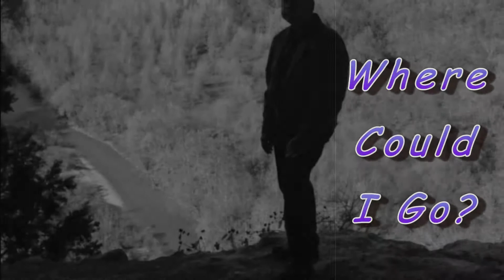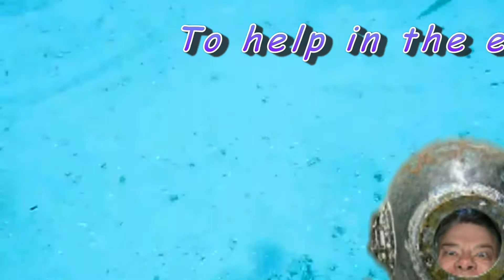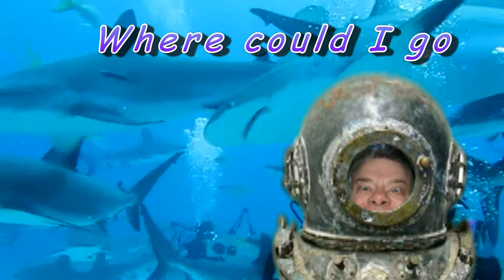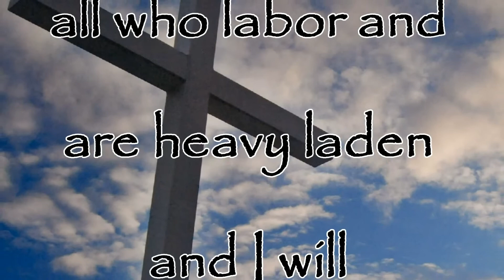WHERE COULD I GO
A WILD AND CRAZY VERSION OF THE TRADITIONAL HYMN